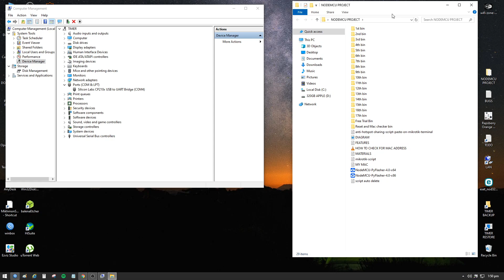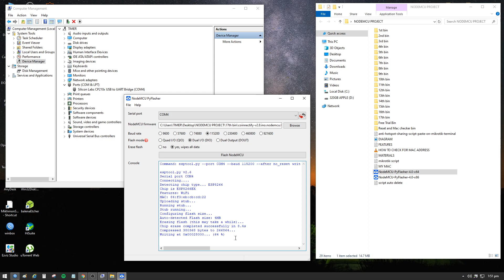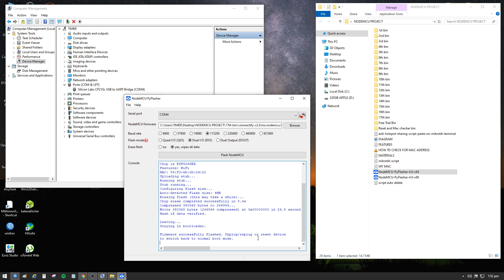Mikrotik nodemcu automatic code generator flashing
Automatic code generator for mikrotik wireless using nodemcu

Parts :
Nodemcu
Multi coinslot
20x4 or 16x2 lcd with i2c
Push button switch
Buck converter 12v - 5v usb
12v power adaptor